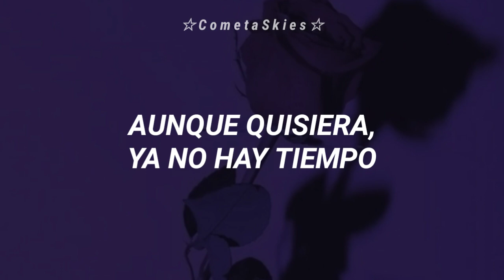Karl Neudert - Espuma [Letra]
Karl Neudert - Espuma letra subtitulada

☆ Sigueme ☆

LETRA

sí, sí

Quiero dormir
Seguir soñando
Aunque quisiera
Ya no hay tiempo

Sólo haz tu maleta
(oh, oh, oh-oh-oh)
Que el avión está por despegar

Cuando mi cerebro se hizo espuma
¿Cómo regreso a la normalidad?
O nunca fue de esa manera
(uhh-uhh, uhh)

¿O acaso hay una manera?
Esta es mi realidad
¿Y si solo existe esa manera?
Y así será

Quiero dormir
Seguir soñando
Aunque quisiera

Que el avión ya está por despegar

Ya no tengo ganas de pensar
Ya no me quedan ganas de pensar

¿Y si sólo existe esa manera?
Y así será